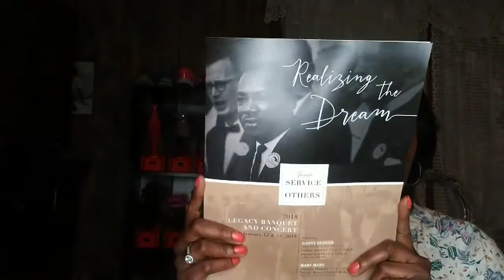iamacreator/Realizing The Dream Concert Feat: Mary Mary